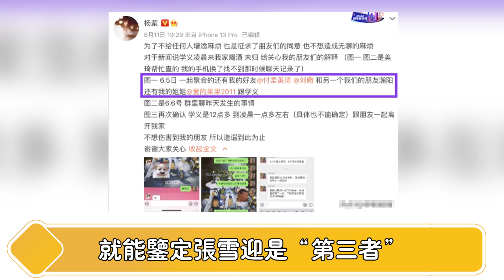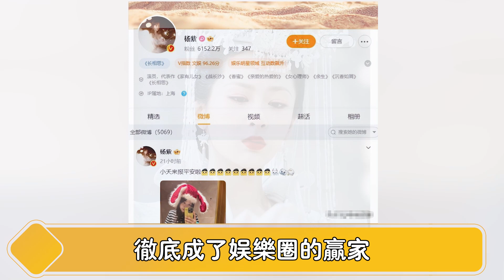天！杨紫真出事了？工作室接连爆雷，经纪人连夜发文撇清关系！情況彻底失控，赵丽颖杨幂接连被拉下水，肖战紧急出手还是沒来得及！【娱与舆】